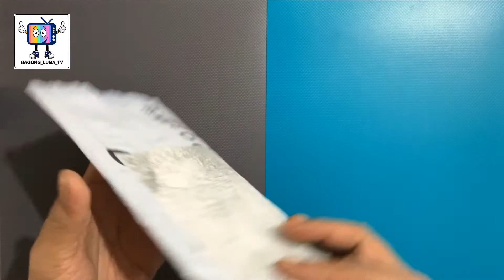Wats New Luma- Mumoo Bear 3 in 1 Laser Cat Pointer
N-BOXME - Mumoo Bear  3 in 1 Laser Cat Pointer